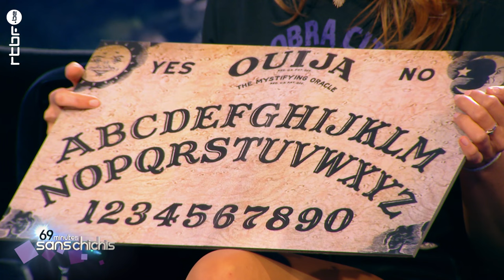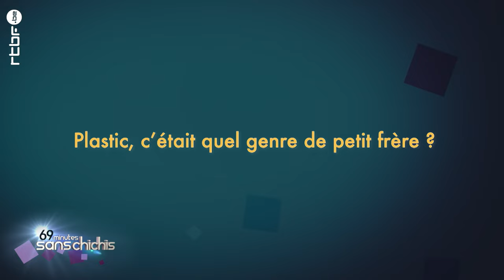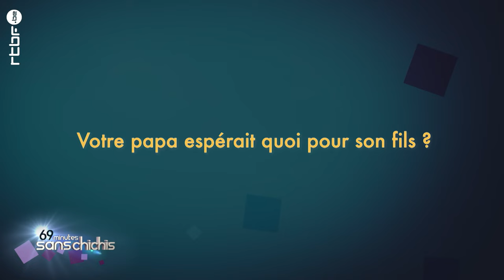Plastic Bertrand et ses 69 minutes sans chichis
Joëlle Scoriels reçoit Plastic Bertrand dans une version remontée de son émission "69 minutes sans chichis". L'occasion pour lui de partager des confession, et parfois des moments intimes avec Joëlle et ses chroniqueurs.

0:00 Plastic Bertrand et ses 69 minutes sans chichis